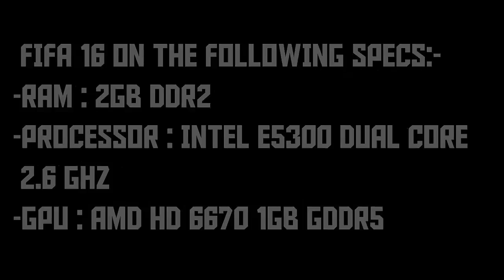FIFA 16 on 4 GB RAM + Dual Core 2.6 Ghz + AMD HD 6670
PC Specs:-
Processor:- Intel Dual Core E5300 2.6 Ghz
RAM:- 4 GB DDR2
GPU:- AMD HD 6670 1GB GDDR5